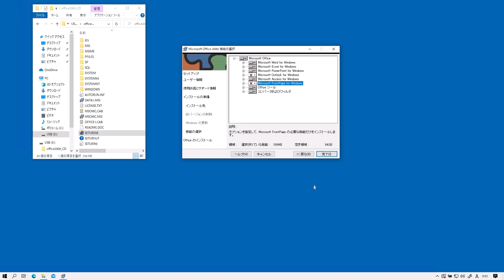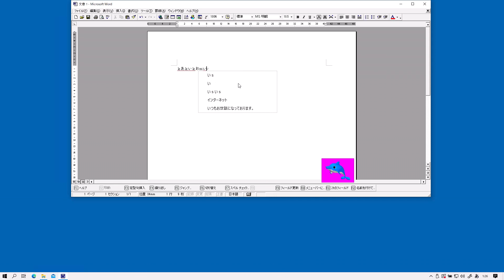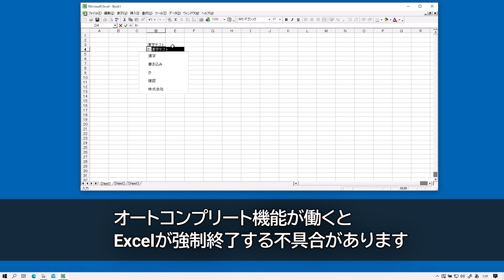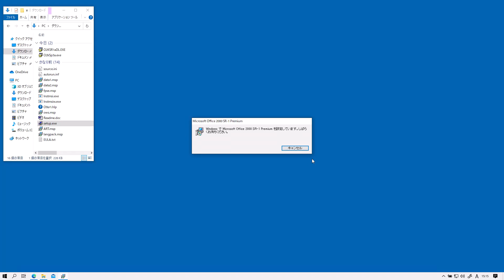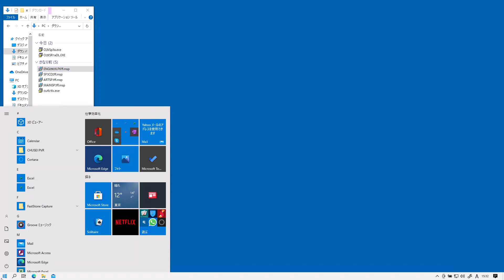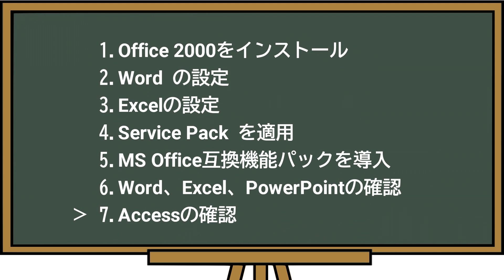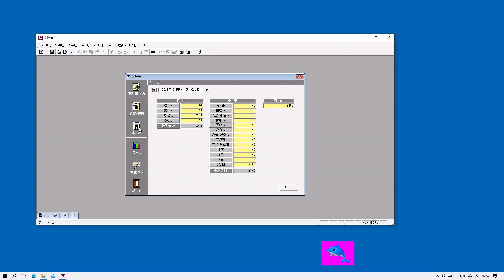【Windows10】MS Office 2000 をインストール【2021/02】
Chapters:
0:00  Intro
0:23  1.Office 2000をインストール
1:27  2.Word の設定
2:00  3.Excelの設定
2:35  4.Service Pack を適用
4:20  5.MS Office互換機能パックを導入
4:49  6.Word、Excel、PowerPointの確認
5:51  7.Accessの確認